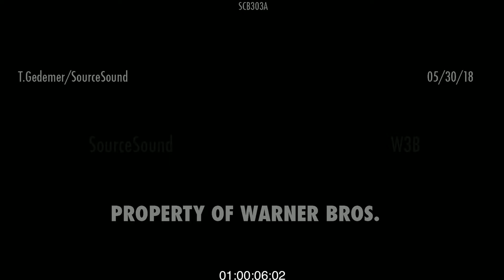Scooby Doo Trailer Sound Edit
This video is an example of my sound editing skills. I did not edit the trailer footage. The footage does not belong to me